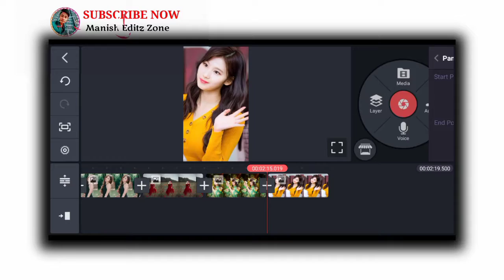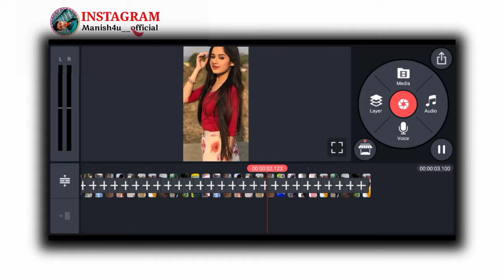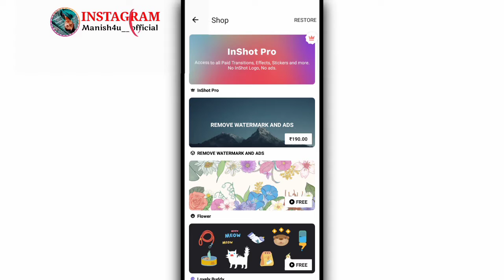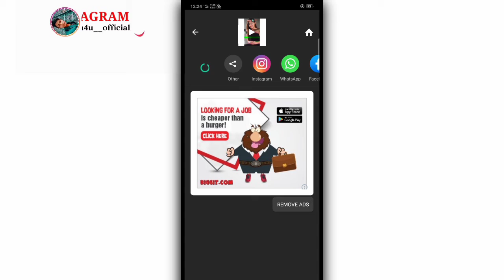How To Make New Glitch Neon Effect WhatsApp Status Video Editing In Kinemaster || Manish Editz Zone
Listen Guys 😘

𝘿𝙊𝙒𝙉𝙇𝙊𝘼𝘿 𝙇𝙄𝙉𝙆𝙎
🔗All Materials

Tʜᴀɴᴋs Fᴏʀ Yᴏᴜʀ Lᴏᴛs Oғ Lᴏᴠᴇ